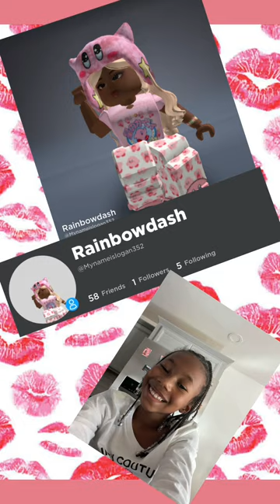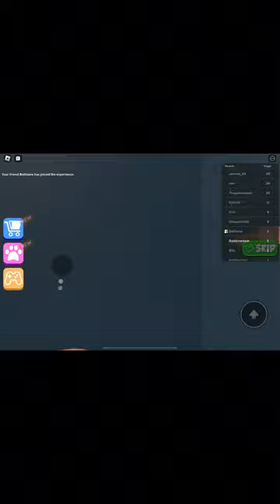My frist vid with my friend 🥳🥳🎉🎉🎊🎊